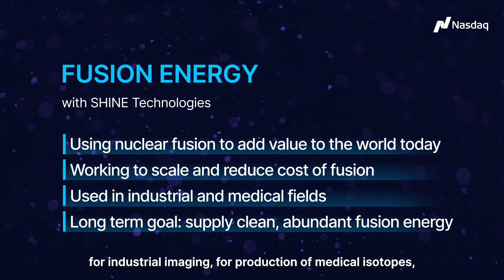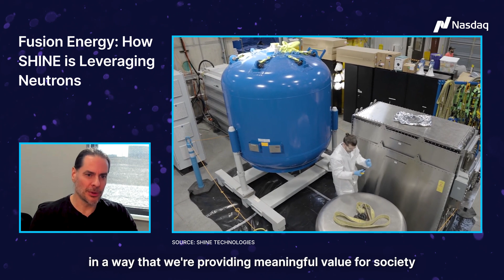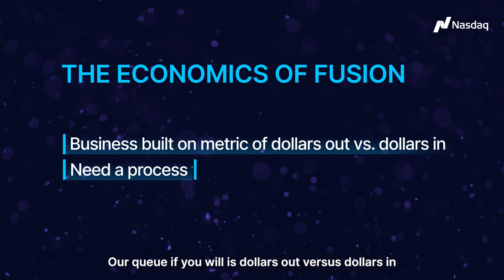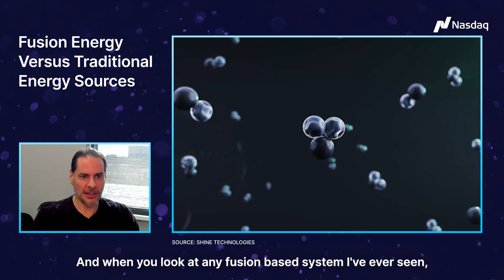Breakthrough Economy: How Nuclear Fusion Can Advance the World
In this episode of Breakthrough Economy, SHINE Technologies CEO Greg Piefer joins Breakthrough Economy Host Jen Rogers to discuss how his company is using fusion technology to solve today’s problems in medicine, manufacturing, energy and beyond.